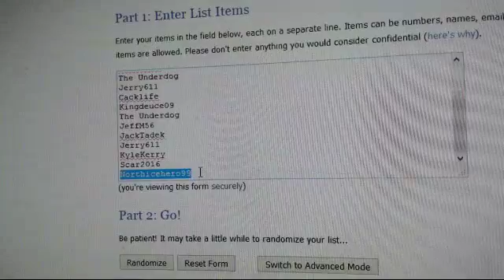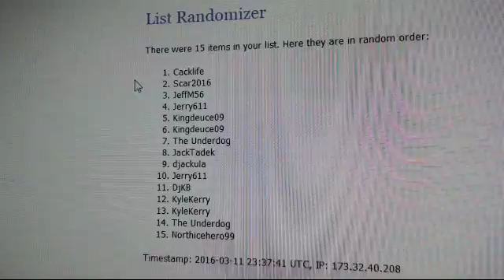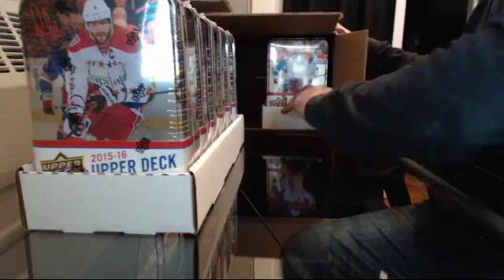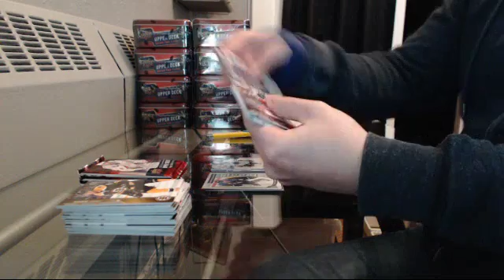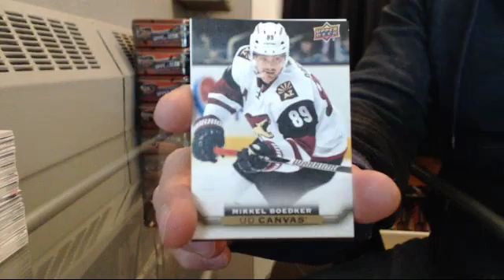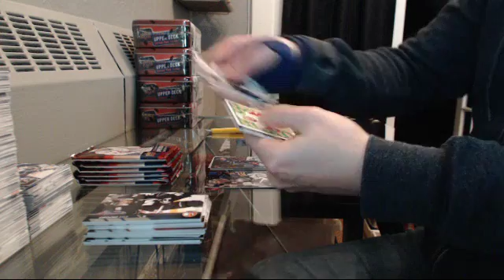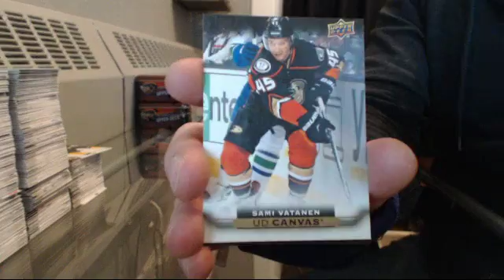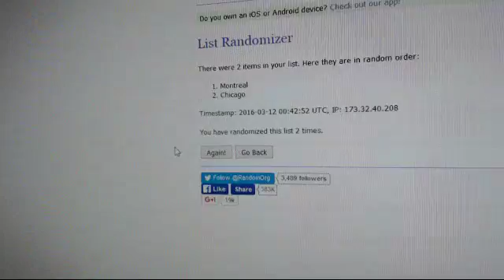15-16 Series 2 Double Up Draft Tin Case Break #7